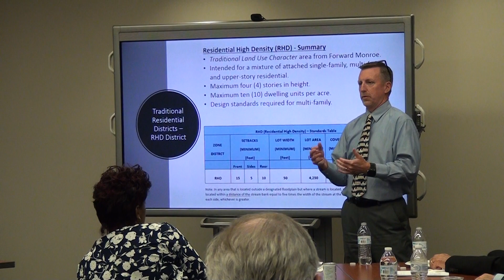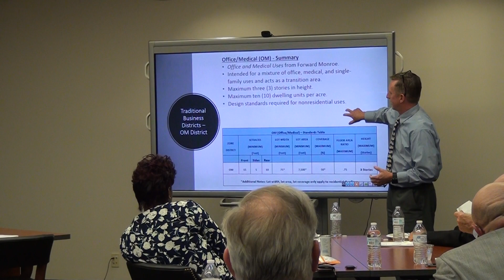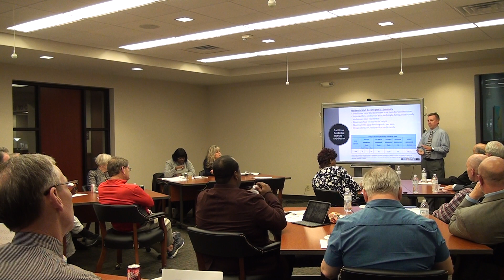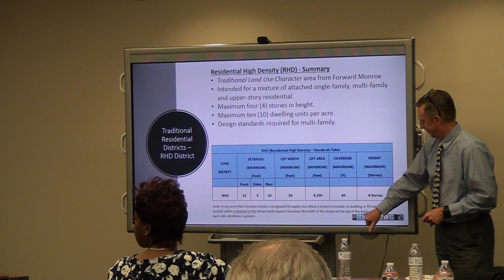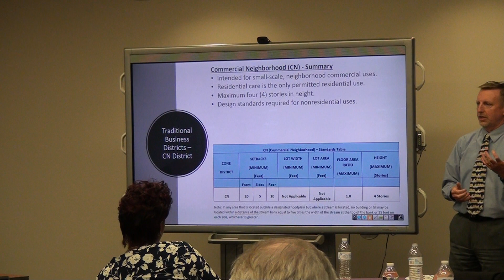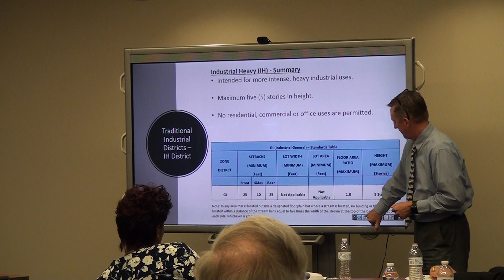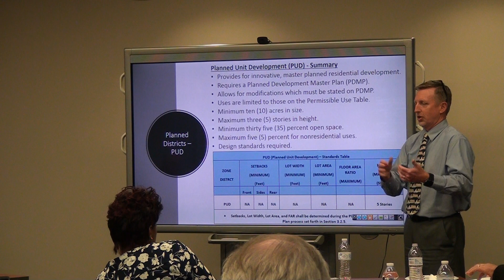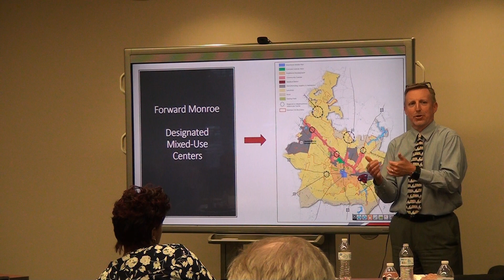City Of Monroe North Carolina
Joint Meeting Monroe City Council and Monroe Planning Board, Feb.26, 2020 Part 2